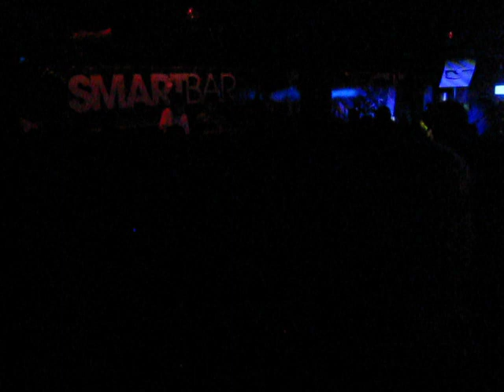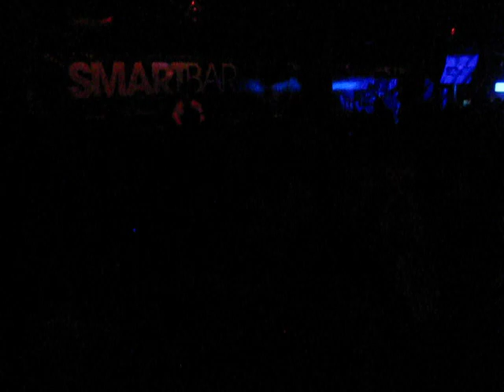James Holden @ Smart Bar, Chicago // July 9th, 2010 (Part 8/8)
James Holden continues his set at Smart Bar in Chicago.  I have no idea which songs these are :(